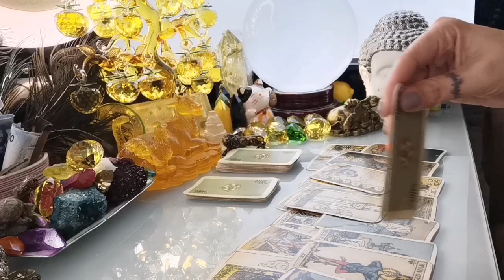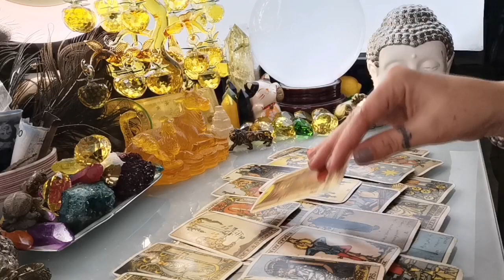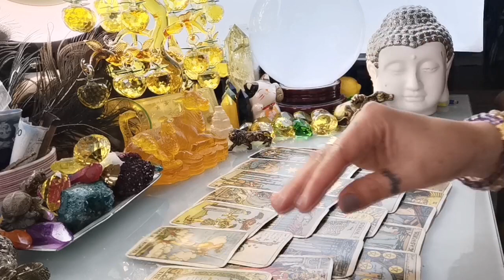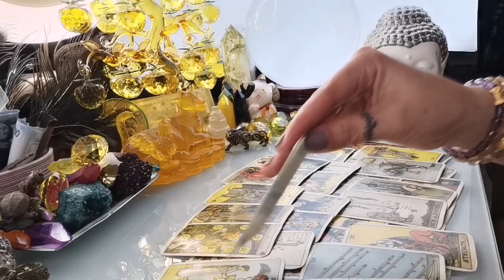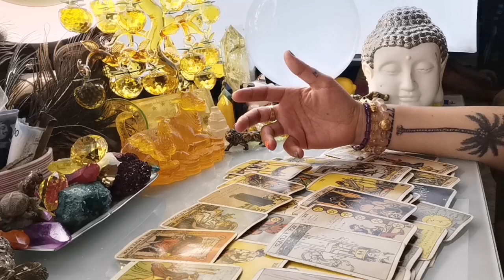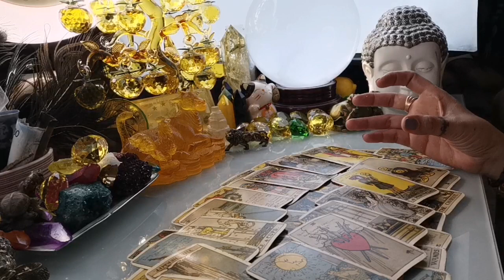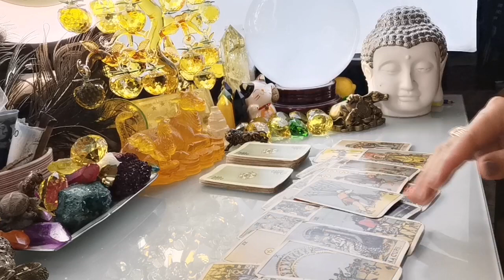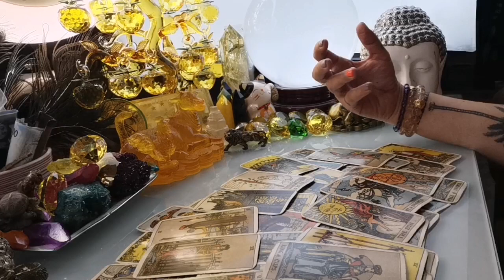GABAY KAPALARAN HOROSCOPE SEPTEMBER 29,2022 KALUSUGAN, PAG-IBIG AT DATUNG - APPLE PAGUIO7